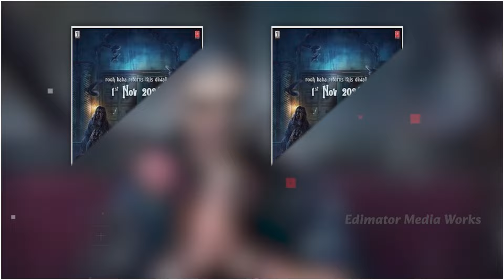जल्दी Singham Again VS Bhool Bhulaiyaa 3 होने वाली है आपने सामने 😧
Aaj hum baat kar rahe hain Bollywood ki do badi films, Singham Again aur Bhool Bhulaiyaa 3 ke upcoming face-off ke baare mein. Dono films ka craze fans ke beech chha gaya hai, aur dekhna yeh hoga ki box office par kaun si film apna jadoo dikha paayegi. Iss video mein hum discuss karenge dono films ki star cast, storyline aur box office expectations.

Singham Again vs Bhool Bhulaiyaa 3 The Ultimate Bollywood Face-off | Bollywood Showdown Singham Again and Bhool Bhulaiyaa 3 Set for a Clash | Who Will Win the Box Office Battle Singham Again or Bhool Bhulaiyaa 3 | Singham Again vs Bhool Bhulaiyaa 3 Get Ready for the Biggest Clash